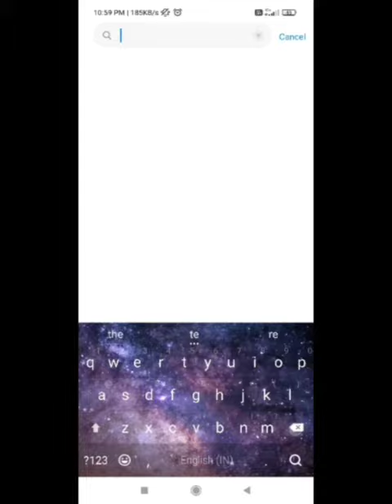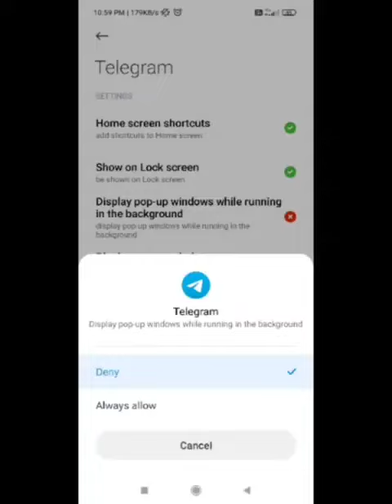How To Fix Telegram Verification Code Problem | Activation code or Otp Code Problem Telegram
2) How to Fix Telegram Verification Code Not Received Problem

3) Telegram Verification Code Not Received

4) TELEGRAM OTP CODE

5) TELEGRAM  VERIFICATION CODE NOT RECEIVED PROBLEM SOLVED

6) Telegram 5 digit code not received

7) telegram otp not received

8) how to fix telegram verification code not received problem solve

9) telegram phone verification